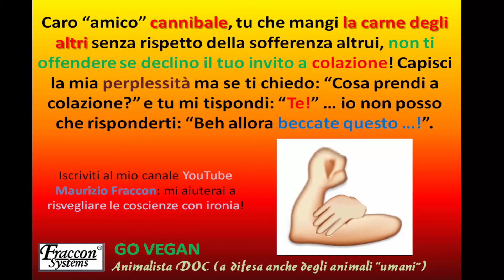Barzelletta su cosa prende a colazione un cannibale - Fraccon 247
Non ti fidare neanche degli amici: spesso la loro  dieta la dice lunga!